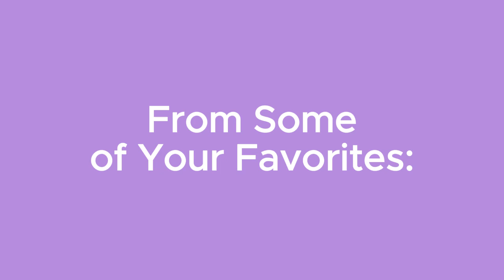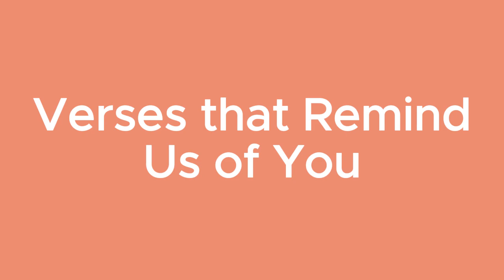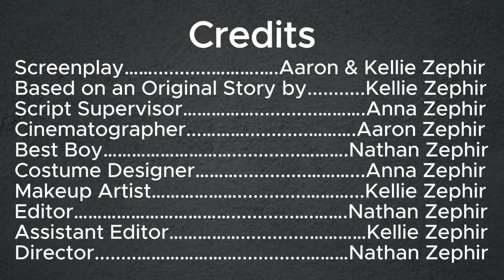Happy Birthday Gigi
Happy birthday to Gigi (the one and only Janice Zephir)
Made by Aaron, Kellie, Nathan and Anna Zephir